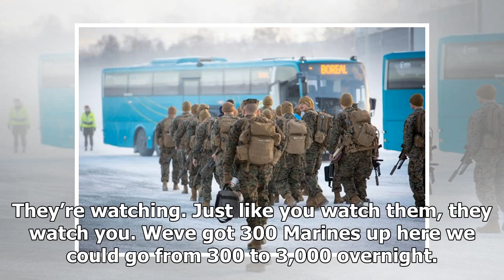U.s. Marine Corps General warns of ' big ass ' fight against Russia - HOT NEWS TNC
⚫️ Follow HOT NEWS TNC Time in :
 - G+:
-TW:
# HOTNEWSTNCTime